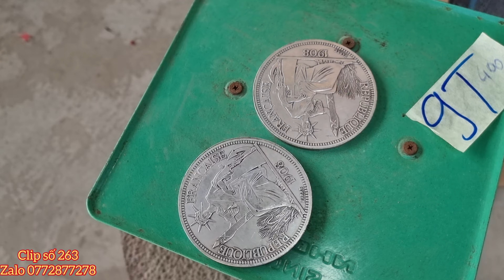Clip 263 ltk Bonsai Lợi Nguyên bán đồ đồng xưa cũ, tranh ốc xà cừ, hàng đẹp, giá rẽ, dễ giao lưu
🤩 Bonsai Lợi Nguyên kênh chuyên bán đồ đồng xưa sưu tầm, cây cảnh bonsai, đá phong thủy đa dạng loại giá dễ chơi.

😍 Giao lưu cùng cô chú anh chị gần xa, bao phí ship toàn quốc.

Bấm chuông để nhận thông báo sớm nhất về vedeo mới. Em xin chân thành cảm ơn ạ.